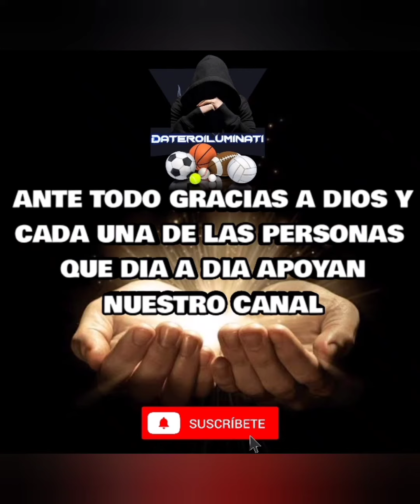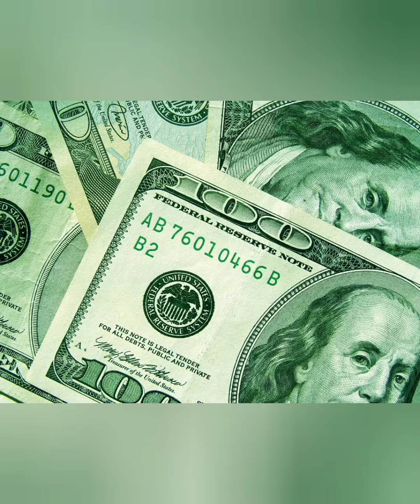PRONOSTICOS PARLEY GRATIS PARA HOY 15/11 NBA+NHL+LVBP 4🎁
PRONÓSTICOS Y PREDICCIONES PARLAY NBA PICKS . FEMENINO ⚽ PICKS NBA🏀 NHL 🏒  4🎁 REGALOS GRATIS
PREDICTIONS  , NBA PICKS PARLAY NHL PREDICCIONES PICKS
Datos de PARLEY NBA 🏀 , PREDICCIONES NHL APUESTAS DEPORTIVAS APUESTAS DE FUTBOL
PARLEY NHL 🏒PICKS TODAY PARLAY

PRONOSTICOS DEPORTIVOS NBA NHL Gratis datos deportivos para hoy MARTES 15 NOVIEMBRE 2022 ,  JUGADITA DEL DIA GRATIS DATOS DEPORTIVOS GRATIS

EN LOS PLANES PARLEY : PLAN NBA 🏀 💵 💵, PLAN PREMIUM 💵 3 DÍAS , PLAN VIP  4 DÍAS SEGUIDOS COBRANDO 👁️💵 Y LA DIRECTA ILUMINADA 💵 4 DIAS COBRANDO 💵

Comparte y comenta y gana 4 Jugadas gratis 👁️
Contáctanos:

+5️⃣1️⃣9️⃣2️⃣1️⃣4️⃣8️⃣7️⃣9️⃣3️⃣2️⃣